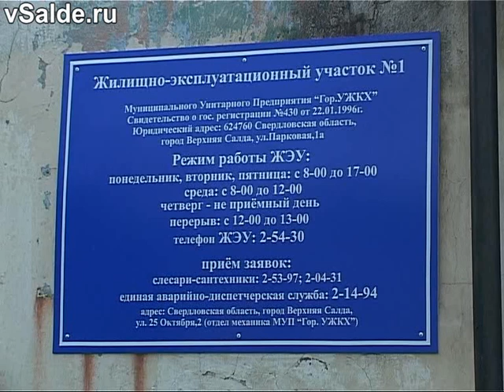Народную Стройку не предлагать?